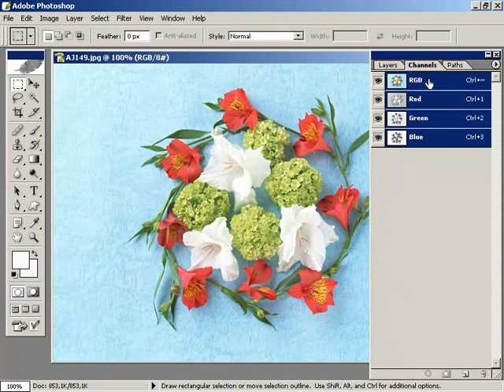Ayni anda birden fazla kanali gorebilmek - Adım Adım Photoshop Teknikleri